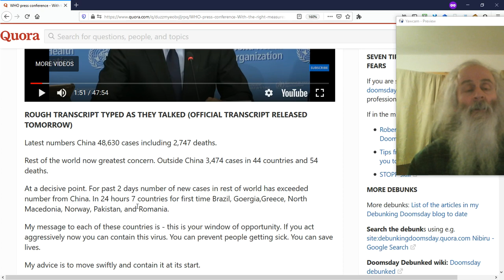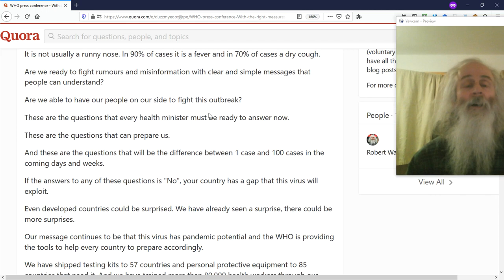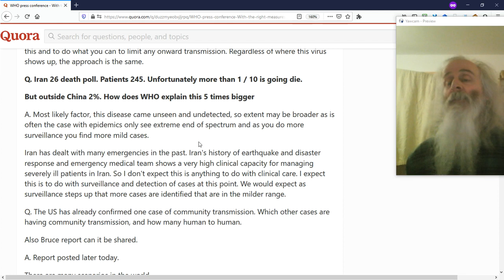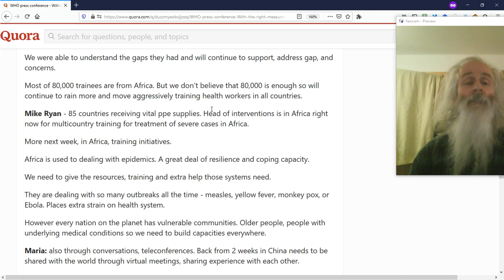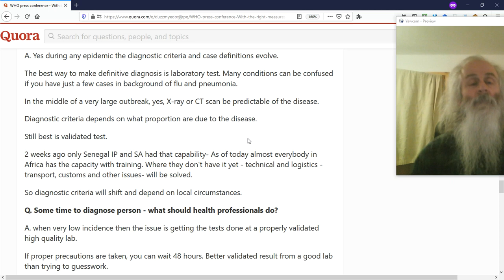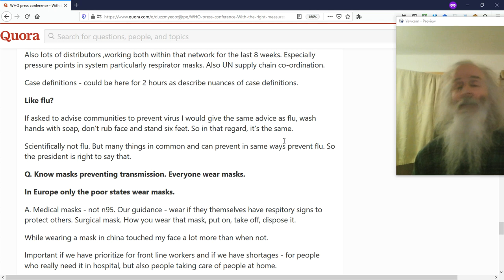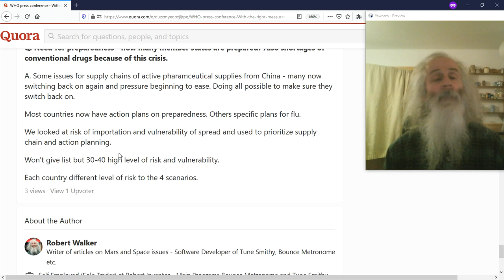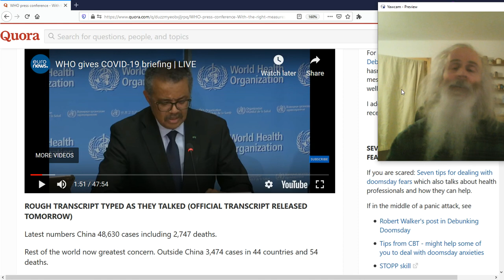WHO press conference - With the right measures COVID19 can be contained